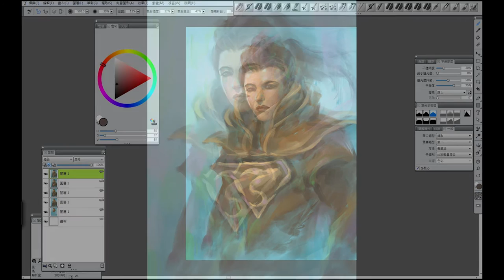鋼鐵英雄 digital painting super man